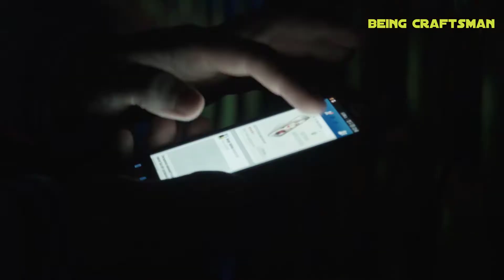দুনিয়ার সবচেয়ে প্রভুভক্ত কুকুর যাদের কথা জানলে অবাক হবেন | বিশ্বস্ত কয়েকটি কুকুর | Most Loyal Dogs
ইতিহাসের বিশ্বস্ত কয়েকটি কুকুর যাদের গল্প শুনলে চোখের পানি ধরে রাখতে পারবেন না | Most Loyal Dogs.
আমরা জানি যে, কুকুর খুব বিশ্বস্ত প্রাণী। তবে আমরা অনেকেই হয়তো জানিনা, কুকুরই পৃথিবীর একমাত্র প্রাণী, যে নিজের চাইতেও তার মালিককে বেশি ভালবাসে। আজকাল ইন্টারনেটে কুকুরের বিশ্বস্ততা নিয়ে অনেক রকমের ভিডিও দেখা যায়, জানা যায় নানা কাহিনী।

ইতিহাসের পাতা থেকে জানতে পারি, মানুষ আর কুকুরের বন্ধুত্ব নিয়ে যেমন রয়েছে অসংখ্য বাস্তব কাহিনী তেমনি কল্প-কাহিনীর সিনেমাও কম হয়নি। কিন্তু বিশ্বের ইতিহাসে কয়েকটি কুকুর বিশেষভাবে সুপরিচিত, যেগুলো স্মরণীয় শুধু তাদের অপার বিশ্বস্ততার জন্য।

আর আমাদের চ্যানেলের অন্য ভিডিওগুলো দেখার জন্য অনুরোধ করা হলো।